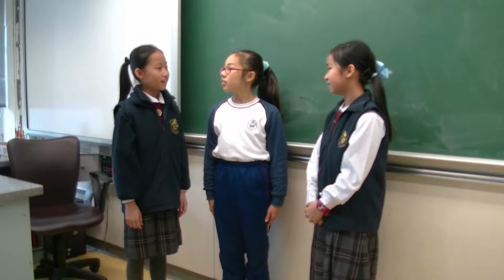校服儀容(校服篇一)